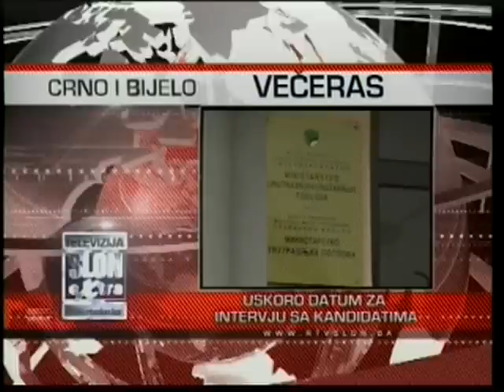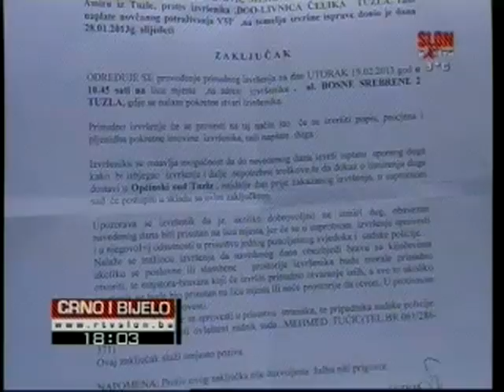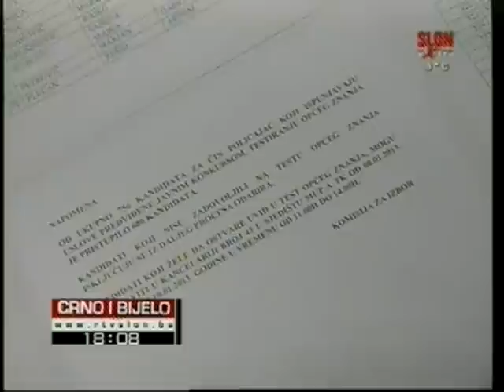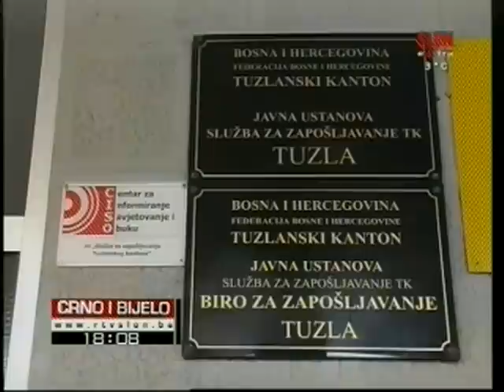Crno i Bijelo 19.02.2013